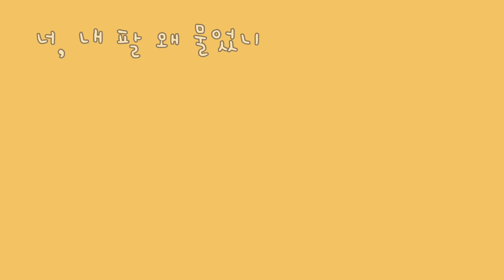토닥토닥동시낭송교실 '모기 사냥' 권오삼 동시낭송감상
토닥쌤 정영희가 들려주는 권오삼 시인의 모기 사냥